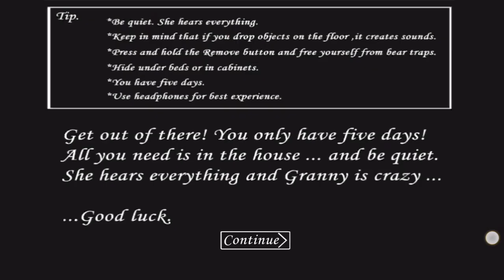Granny Epic Car Escape 😅 .... ..............